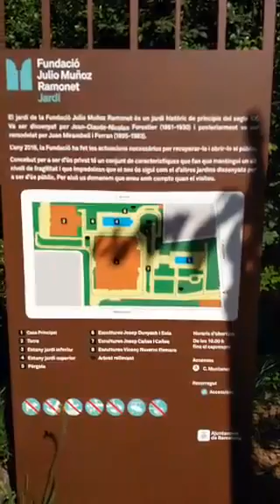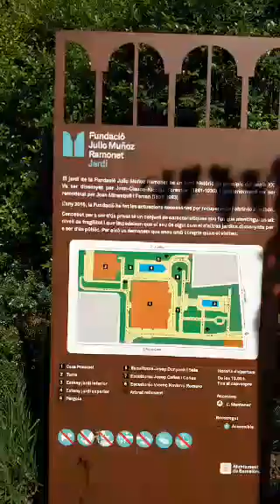La Fundació Julio Muñoz Ramonet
A five-minute guided tour of Jardines Muñoz Ramonet in Barcelona

Ok. I’ve just had my haircut and next to the hairdresser’s there's always been this beautiful house with a park, but the park has always been closed to the public.
Today for the first time, I saw it was open so I thought I'd come in and have a look around.
So you can see my new haircut, but that's not the most interesting thing.
The owner of the house was a rich banker. I think he made a lot of money. I'm sure it was all made very legally, but when he died he left this house and garden and all the paintings in it to the Town Hall.
And there've been a lot of problems because some of his children were really not that happy about his decision to give everything of value, well, not everything, because he had a lot of other houses as well, but all these valuable things to the people of Barcelona. So there's a dispute going on about the ownership of some of the paintings.
So you can see it was a wonderful house, a wonderful place to live and I'm sure the kids were very disappointed not to get it. But they got some other houses that he had.
So I'm just wandering around the back here trying not to invade anybody's privacy.
I have actually been here before. They had an official opening that my wife and I came to and I'm not sure we didn't come a second time when something else was being done that was open to the public for the first time.
But it's pretty fine and this is probably not in the guidebooks yet because it's really very new.
There is a separate building over here, which, apparently, is going to be converted into a library for people living in the area.
I think it's really a wonderful place. I walked in and wandered around and then I thought 'Hey, I could do a Periscope from here.' So thank you to the one person who is watching this: very nice to have one person here.
And I'll just show you the last little bits of this, so this is the bit that's going to be converted into a library: a sort of annex building.
It's quite near where I used to work so I've walked past this building many, many times in the past and well it's really nice to be able to wander in now like this for the first time in my life!
There are very few people here. Of course, when the opening took place, there were a lot of people so this time I'm here and I'm not on my own, but there are only probably a dozen people in the whole park.
So there we are. So, I'll just walk you down to the entrance there.
If you come to Barcelona, look up this park: it's one of the newest parks in the sense that it's only been recently made open to the public, but, of course, it's also one of the oldest ones because the house and garden have been here for more than a hundred years.
So what do you think? Worth a visit when you come to Barcelona? I would say so. I would definitely go.
There you are: it's La Fundació Julio Muñoz Ramonet and the garden's open to the public: one day the house will be as well, but not for the moment.